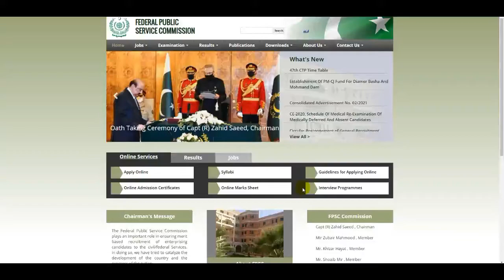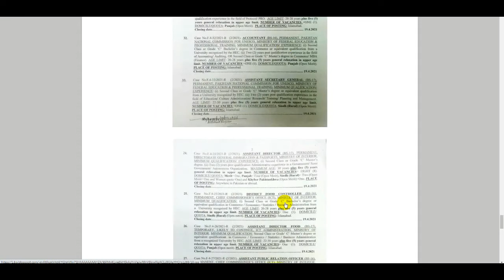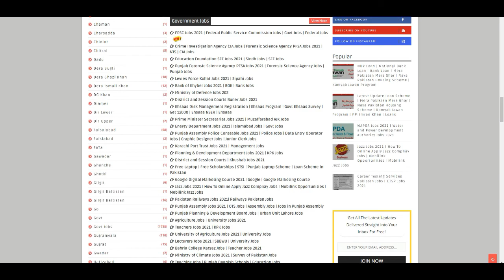How to Online Apply FPSC Jobs | Lecturer Jobs 2021 | Latest Federal Public Service Jobs | Govt Jobs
HBL Bank Jobs | Habib Bank Limited Jobs | Latest Jobs 2021 In Habib Bank Limited Jobs | Jobs in HBL

New Pakistan Railway Jobs 2021 | Govt Railways Pakistan Jobs | How To Get Railways Jobs in Pakistan

Data Entry Jobs Work From Home | Home Based Jobs Online | Part Time Jobs in Home | Online Data Entry

How To Get Govt Jobs | CDA Jobs | Patwari Jobs | LWMC Jobs | Health Department Jobs | AirSial Jobs